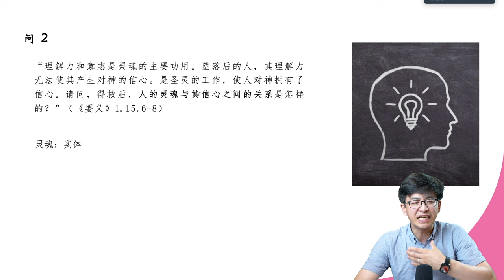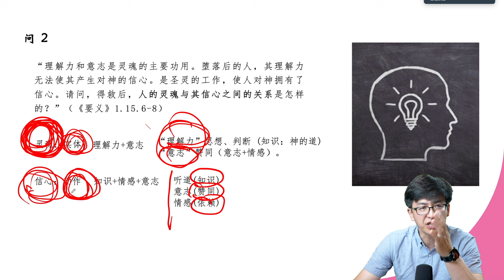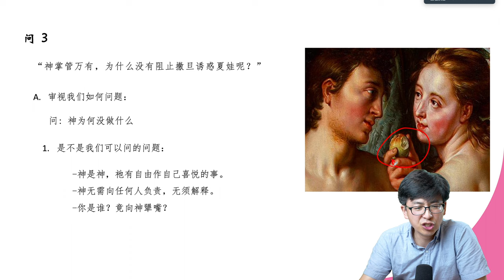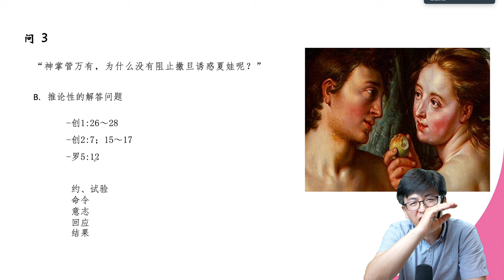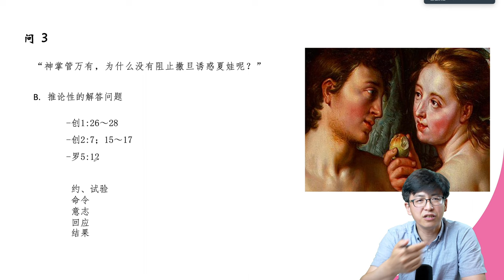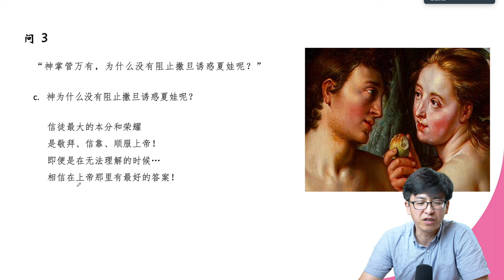《基督教要义》交流会问答：“灵魂与信心的关系？”